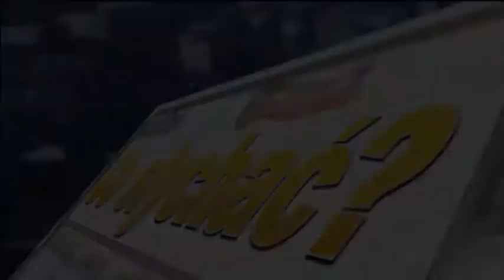Stojadła pod wodą / Leśna obleśna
Kto oddaje, niech nie żałuje, chciałoby się powiedzieć po obserwacji zachowania przewodniczącej rady mińskiej gminy Jolanty Bąk. Po zdominowaniu obrad przez jej stronników nie ma lekko, choć czyni wiele dla kompromisów. Jednym z nich było odstąpienie od tegorocznej modernizacji stojeckiej  ulicy Leśnej. Bąkowa zdała sobie sprawę, że Piechoski nie da rady i nie naciskała. Teraz żałuje, bo Leśna przypomina jezioro...